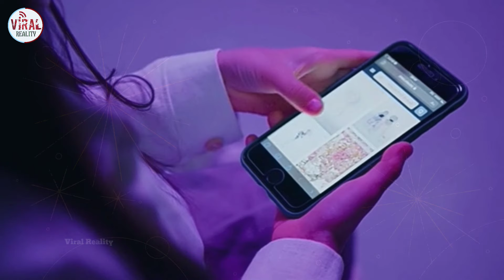Miracle Of Allah | Khana Kaba Viral Video | Viral Reality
Hi
I am Muhammad Shoaib Wellcome To My Youtube Channel "Viral Reality"